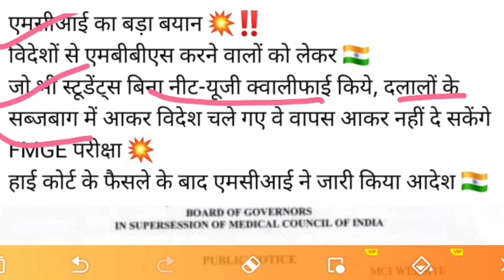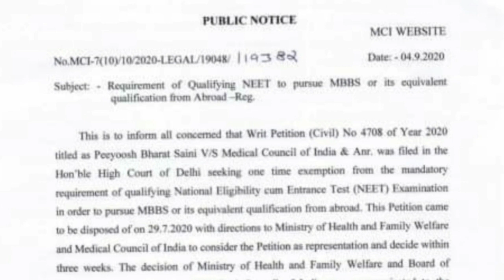Without Neet MBBS & Without Neet Ayush Wrong/Right? MCI & High court New Notice | MKS Mahisaini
with out neet Admission now Wrong